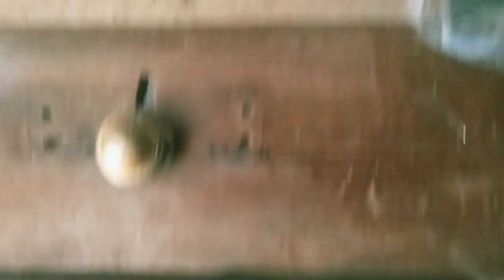Penyemprotan Air Pada Media Budidaya Untuk Menjaga Kelembaban - Budidaya Cacing Part 48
Tonton video lainnya di @zuhritvofficial

Terima kasih 😊